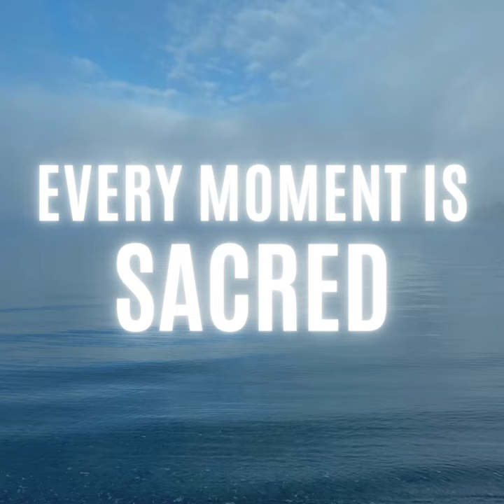81. Sound Healing With Bodhi Starwater, Part 1 (Healing Conversation)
"The deeper I go into my art, the less I censor divine inspiration."

~ Bodhi Starwater

Bodhi is a world-famous sound healer, AND he is my stepfather from childhood. I am so honored to share his journey through music and into sound healing with you! Bodhi is a musician, sound healer, author, and recording artist. His intention is to empower people to manifest their deepest dreams and ultimate potential. All of his offerings support us in living our dreams wholeheartedly, creatively, and in an embodied way.

Enjoy this candid and sacred conversation, complete with some family banter, rainbows of love, spontaneous song, and plenty of laughter. Bodhi opens the portal of connection and healing with the resonant tone of a conch shell... and we close the episode with one of his songs from the album Qi Ready...? Here we go...!!!

Purchase Bodhi's first book here, Tao of Music

Get on the email list for his new book: 5 Elements of Sound Healing

Short Film Documentary

Listen to Bodhi's Music!

Find all of Bodhi's Social Media tags & MORE!!!

This episode is appropriate for all audiences!!! That being said, if you are a minor, here is a special message for you...

Young Audiences - This episode was created with all ages in mind. In general, if there is ever a topic that feels triggering or that you have more questions about, reach out to a safe and caring adult. It is important to talk about the serious things in life and to have loving people available to do so. This podcast, as a whole, has been made for adults... so for anyone under 18 years old, adult supervision is required. Thank you for understanding!

Support your dreams coming true by having a daily gratitude practice! Redwoods & Snow Daily Gratitude is available to you NOW!!!

FOLLOW, RATE, REVIEW & SHARE!!! It truly makes a difference.

I love hearing from YOU, and I answer all emails from the heart. xoxox

I am also grateful for my amazing website designer, Abby Kojola at kojolapower.com

Deep appreciation goes out to my late mother & very much alive stepfather who collaborated on and performed the music. , for the full song, May Your Dreams Draw You Gently.

Thank you for your presence! xoxox